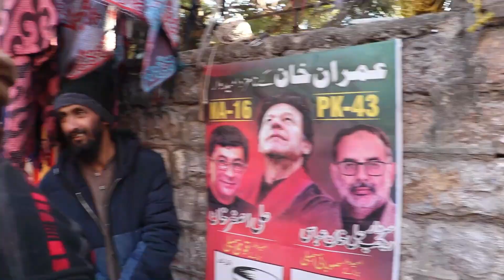PTI Independent Candidates In Election 2024 | PTI Independent Candidates Future | Imran Khan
Imran Khan Ko Mat Chorna Beshak Dunya Chorni Pare | Public Reaction